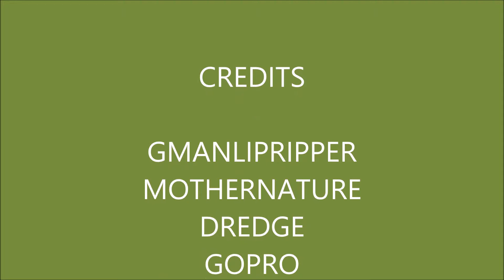Bass Fishing-1st Small Mouth of 2015 (Susquehanna River)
Here is the first smallie of 2015 and not a bad start.  More 2 come.